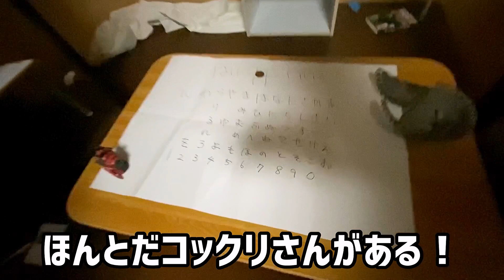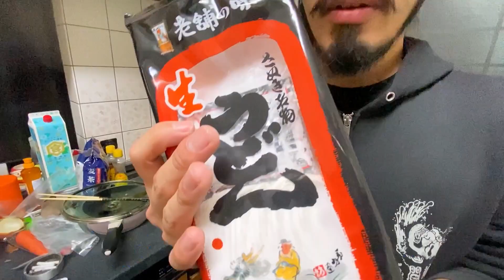【衝撃映像！】お土産用讃岐うどんを霊の出る家で食い尽くす！「山口正文の一口うどんツアー」✖️「ビア怪談」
香川県パンクロックバンド　VIVASNUTのギターボーカル MASAこと山口正文です。

『讃岐うどん』×『MUSIC』
をテーマに様々なゲストの方を迎えてうどんツアーをしています。

音楽を中心に近況、好きなもの、価値観、香川県への想いなどについてトークした後、ただただうどんを食べる。そんな動画です。

★ツアー同行者・取材させて頂けるうどん屋さん募集★ミュージシャンに限らず、ダンサー・芸人・アーティスト・アスリート・学生・企業などの様々なジャンルの皆様！あなたのおススメのうどん屋さんや、ご自身の活動を紹介するお手伝いをさせてください。取材・撮影可能なうどん屋様からのご連絡もお待ちしております。

メールや各SNSサイトにてご連絡頂けると幸いです。
■VIVASNUT Official HP : vivasnut.net

【ビア怪談】
香川の怪談師　「ノンストップくそ＆シガー」「uniTONEてるし」「恐怖新聞健太郎」の3人が主催している怪談イベント。高松燦庫の美味しいクラフトビールを飲みながら怪談を聞こうというテーマだが、本人達は本番中なので全然ビールを飲まないらしい。

【今回食べたお土産うどんのお店】
店名：【日の出製麺所】【手打ちうどん はりや】【うどん本陣 山田家】【山下うどん】